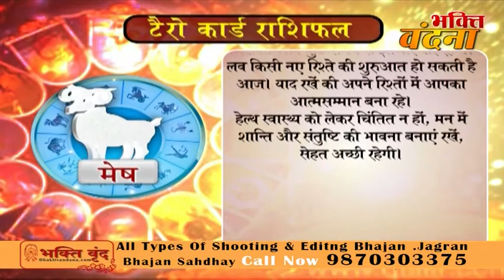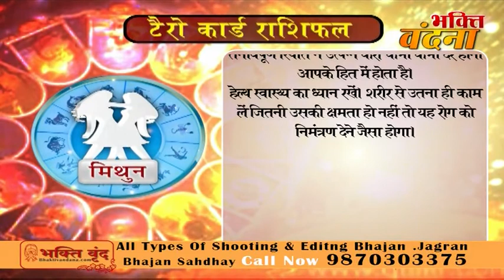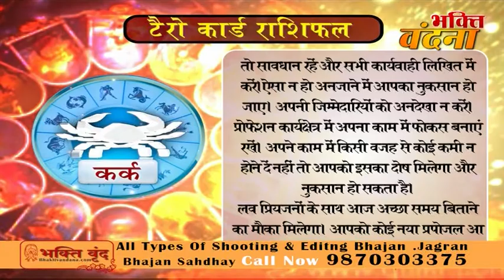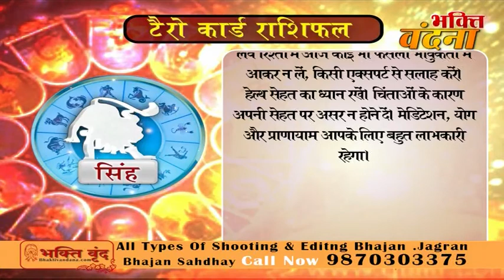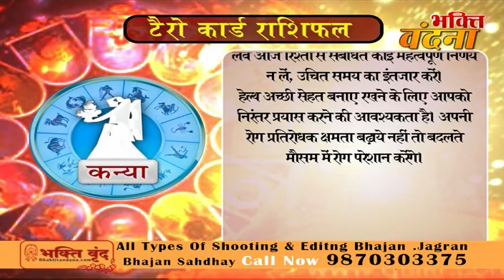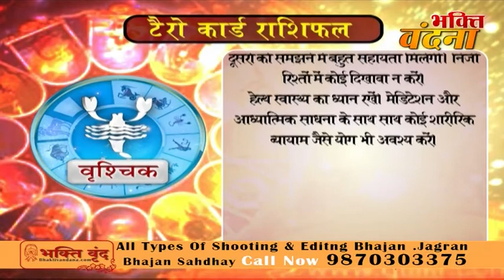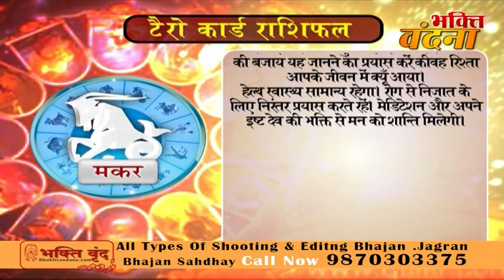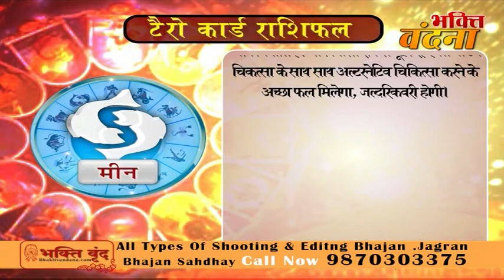Tero Card Ke Jariye Janiye, Kaisa Rahega Aapke Din 15 August 2017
Tero Card Ke Jariye Janiye, Kaisa Rahega Aapke Din 14 August 2017
Tero Card Ke Jariye Janiye, Kaisa Rahega Aapke Din 13 August 2017
Tero Card Ke Jariye Janiye, Kaisa Rahega Aapke Din 12 August 2017
Tero Card Ke Jariye Janiye, Kaisa Rahega Aapke Din 11 August 2017
Tero Card Ke Jariye Janiye, Kaisa Rahega Aapke Din 10 August 2017
Tero Card Ke Jariye Janiye, Kaisa Rahega Aapke Din 9 August 2017
Tero Card Ke Jariye Janiye, Kaisa Rahega Aapke Din 8 August 2017
Tero Card Ke Jariye Janiye, Kaisa Rahega Aapke Din 7 August 2017
Tero Card Ke Jariye Janiye, Kaisa Rahega Aapke Din 6 August 2017
Tero Card Ke Jariye Janiye, Kaisa Rahega Aapke Din 5 August 2017
Tero Card Ke Jariye Janiye, Kaisa Rahega Aapke Din 4 August 2017
Tero Card Ke Jariye Janiye, Kaisa Rahega Aapke Din 3 August 2017
Tero Card Ke Jariye Janiye, Kaisa Rahega Aapke Din 2 August 2017
Tero Card Ke Jariye Janiye, Kaisa Rahega Aapke Din 30 July 2017